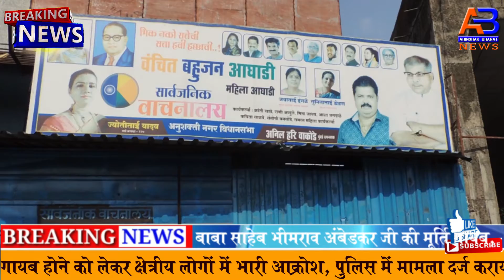भारत रत्न डॉ बाबासाहेब की मूर्ति चोरी,लोगों में आक्रोश, R.R.Pandian ने शीघ्र खुलासा करने कि मांग की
मुंबई के चेंबूर की आर एन ऐ  कॉलोनी में ईस्टर्न फ्री  हाईवे के पास बने वाचनालय से    भारत रत्न डॉ बाबा साहेब भीमराव अंबेडकर  जी की मूर्ति गायब, मूर्ति गायब होने को लेकर क्षेत्रीय लोगों में भारी आक्रोश, पुलिस में मामला दर्ज कराया गया और शीघ्र से शीघ्र इस मामले का पर्दाफाश कर मूर्ति बरामद करने की की मांग की ,कई संगठनों ने आर.सी.एफ पुलिस स्टेशन जाकर वरिष्ठ पुलिस निरीक्षक से वार्ता की, इस वाचनालय  में मूर्ति की स्थापना भीम सेना के राष्ट्रीय अध्यक्ष आर.आर. पांडियन ने 2014 में कराई थी. राष्ट्रीय भीम सेना पार्टी के राष्ट्रीय अध्यक्ष आर आर पांडियन भी पहुंचे पुलिस स्टेशन और घटना को शीघ्र पर्दाफाश करने  की मांग
About Channel: